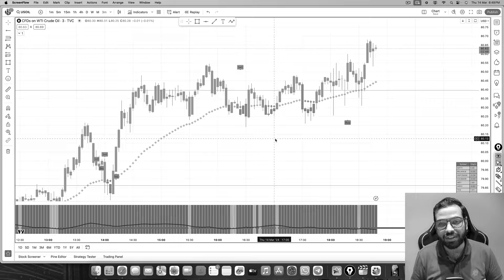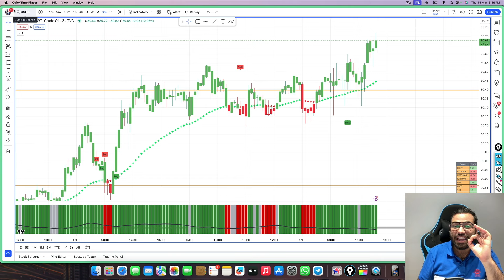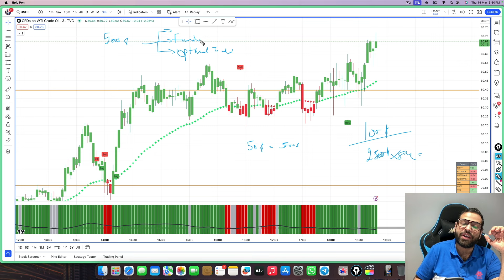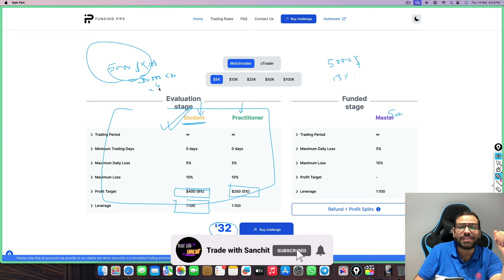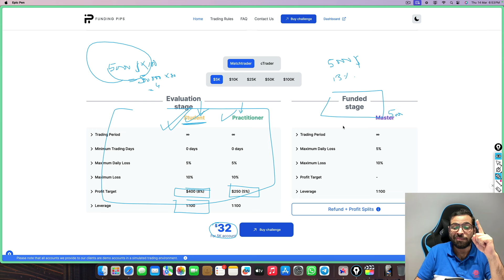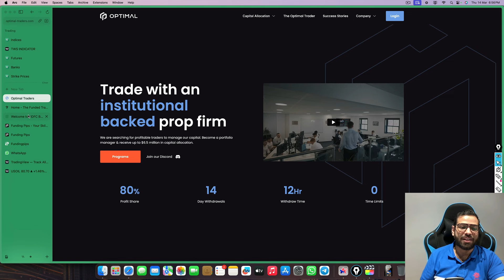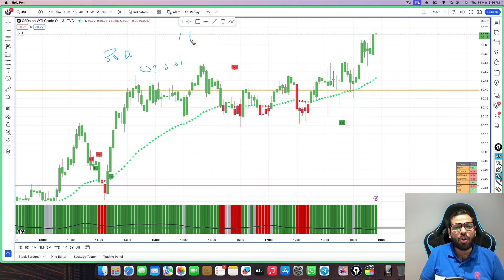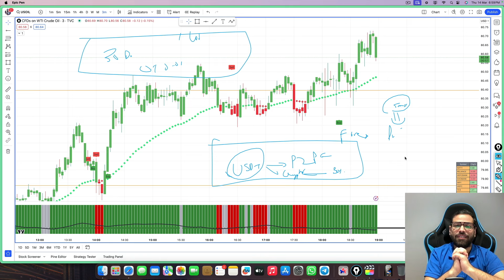Forex funded account challenge | what is a funded trading account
Thank u :)

is forex legal in india
forex funded account free
what is forex funded account
forex funded account payout